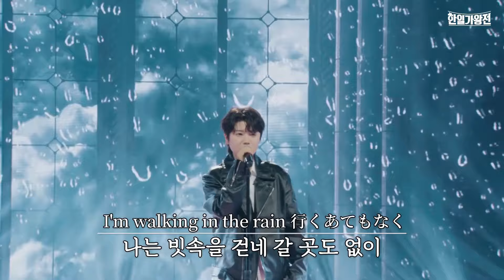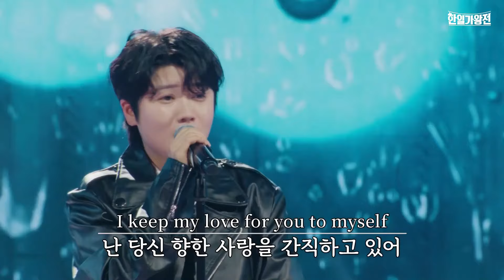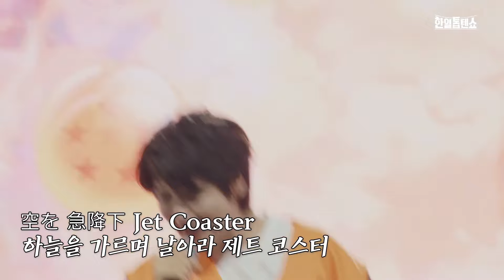마이진(マイジン) 솔로곡21곡 [한일가왕전.한일톱텐쇼 ]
1. 안동역에서 (アンドンえきで)
2. 날 봐, 귀순(ナルバキスン)
3. 갈무리(カルムリ)
4. Endless Rain
5. 봉선화 연정(鳳仙花恋心)
6. 돌아와요 부산항에(釜山港へ帰れ)
7. 진이(珍妮)
8. CHA-LA HEAD-CHA-LA
9. 내장산(內藏山)
10. 밤열차(夜の列車)
11. 빈 지게(空背負子)
12. 당신은 바보야(あなたはバカだよ)
13. 너는 내 남자(あなたは私の男だよ)
14. 항구의 남자(港の男)
15. 물레야(糸車屋)
16. 태클을 걸지마(タックルをかけるな)
17. 유일한 사람(唯一の人)
18. 묻지 마세요(聞かないでください)
19. 울긴 왜 울어(なんで泣くんだよ)
20. 여인의 눈물(女の涙)
21. 몽당연필(チビ鉛筆)